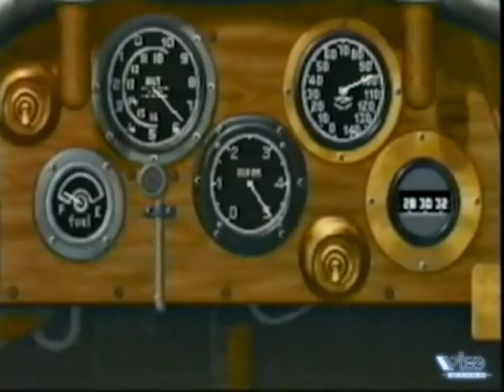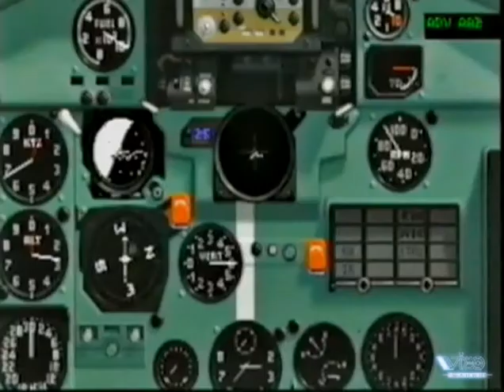От винта! Выпуск 017 Heretic, BioForge, Dogfight